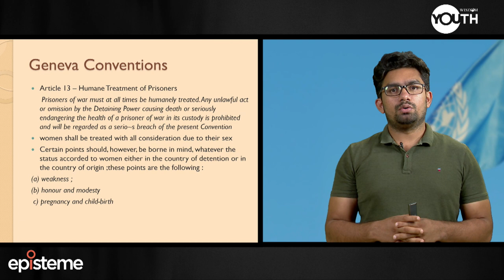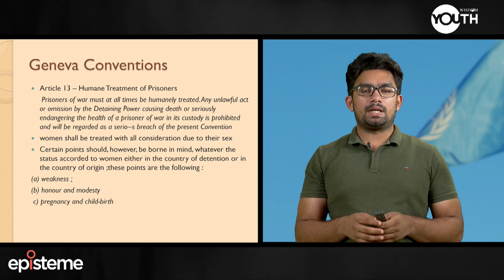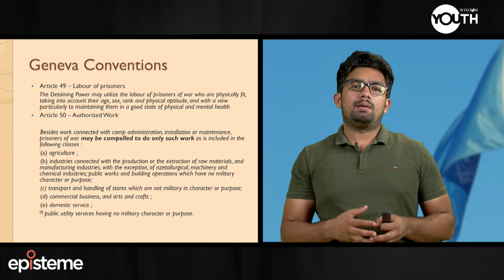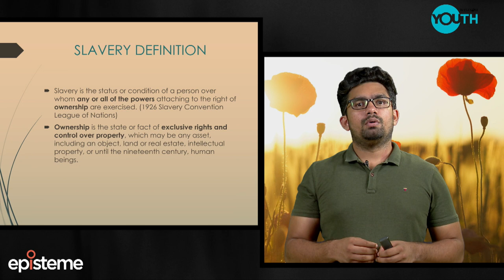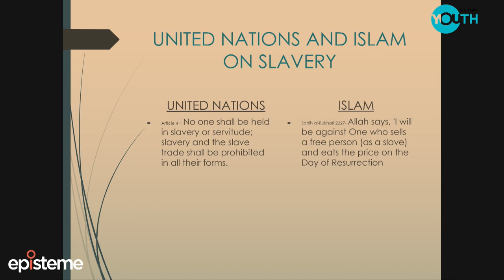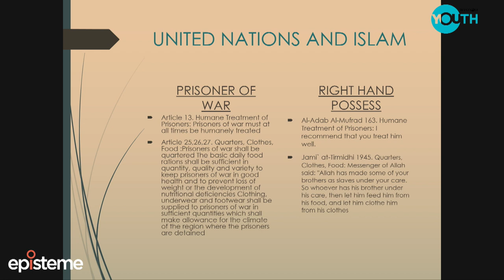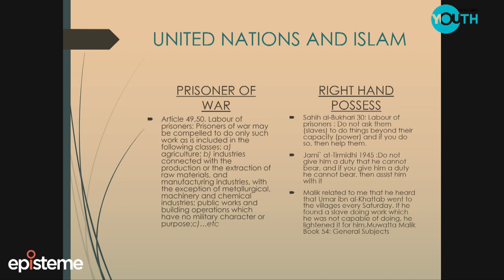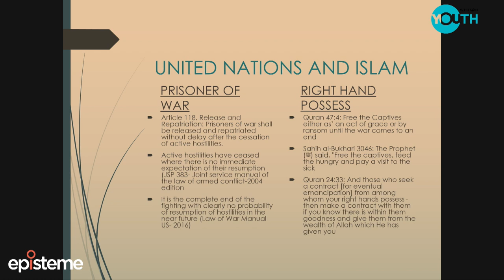അടിമത്തം: ഇസ്‌ലാമിക വ്യവസ്ഥയും ആധുനിക നിയമങ്ങളും |അടിമത്തം:തുടക്കം, തുടർച്ച Part -4 | Shukoor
അടിമത്തം: ഇസ്‌ലാമിക വ്യവസ്ഥയും ആധുനിക നിയമങ്ങളും |അടിമത്തം:തുടക്കം, തുടർച്ച Part -4 | Shukoor varikkodan

അടിമത്തം തുടക്കം, തുടർച്ച...
Wisdom youth Episteme Research Circle Talk Series

അടിമത്തം: പൗരാണിക കാലം മുതൽ ആധുനിക നൂറ്റാണ്ട് വരെ, വിവിധ അടിമ വ്യവസ്ഥിതികൾ, ഇസ്ലാം വരുത്തിയ മാറ്റങ്ങൾ, ഇസ്ലാം വിമർശകർക്കുള്ള മറുപടികൾ തുടങ്ങിയ വിഷയങ്ങൾ ആറു ഭാഗങ്ങളിലായി ഗഹനമായി ചർച്ച ചെയ്യപ്പെടുന്നു. അവതരണം: ഷുക്കൂർ വരിക്കോടൻ